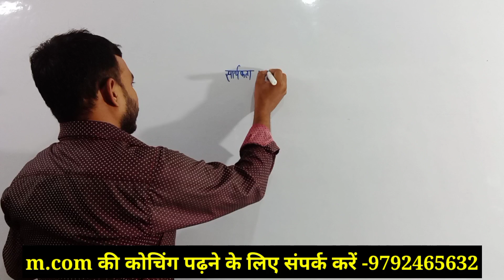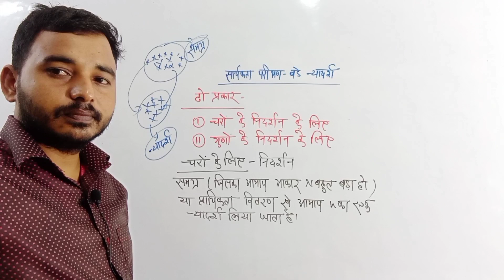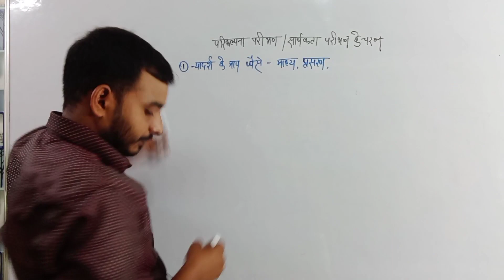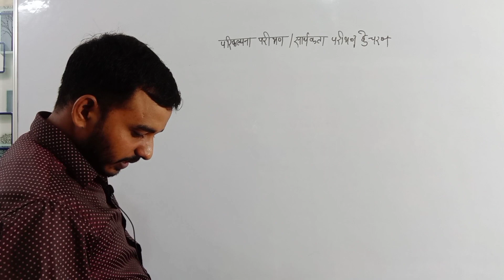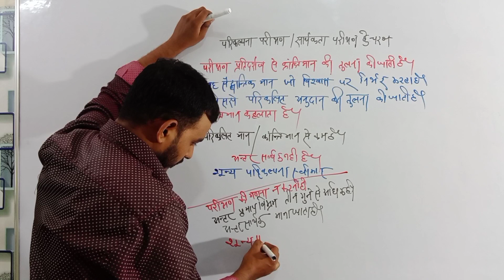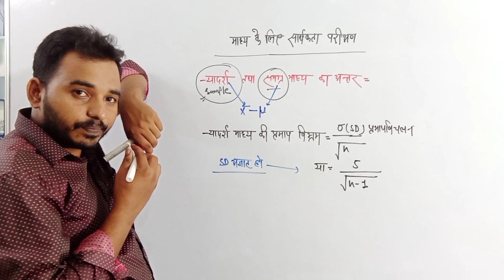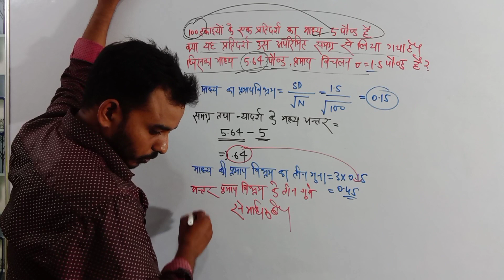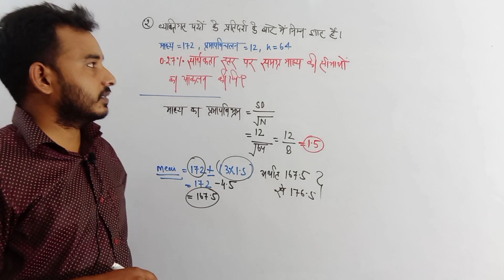large sample | Statistical analysis Mcom first semester | सांख्यिकी विश्लेषण M.Com 1st सेमेस्टर